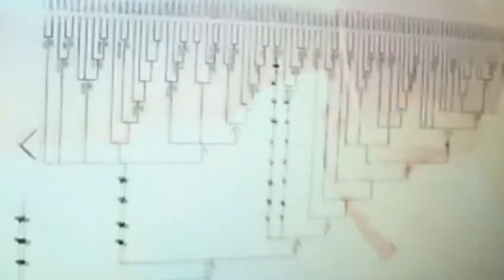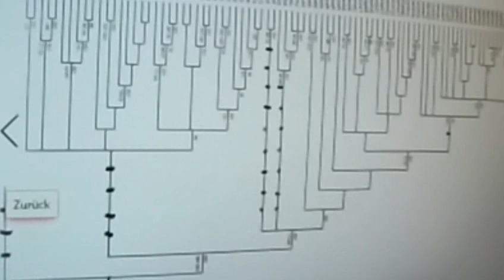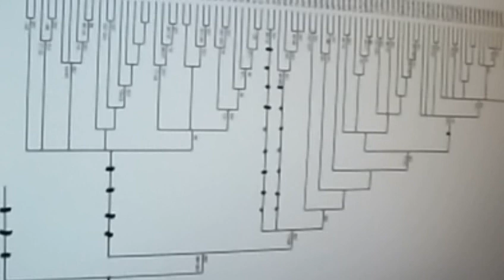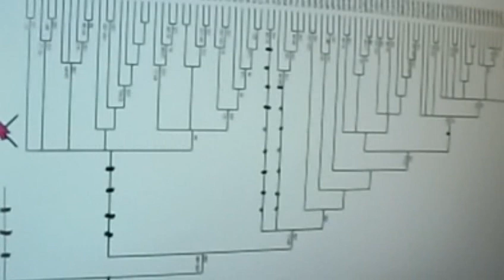457 Corona SWR + ZDF beleidigen Widerstand 2020 Bodo Schiffmann ntv : Stefan Homburg Markus Krall ↓↓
KenFM Weißrussland Schweden Tansania Quelle Greta Thunberg Fridays for Future Markus Krall Christian Felber Niko Paech Luisa Neubauer Parents for Future Gemeinwohl-Ökonomie GWÖ Postwachstumsökonomie DIE WISSENSCHAFTLICHE TAGESSCHAU HEUTE Andreas Michalsen Next Scientists for Future Scientists for Future Max Otte hans-georg maaßen sahra wagenknecht WerteUnion Rainer Mausfeld hans-werner sinn ulrike herrmann Weltrat der Weisen Atlas Initiative Dr. med. Rüdiger Dahlke 2.Scientists for Future II KenFM Jörg Spitz Karl J. Probst Bürgerliche Revolution Ernst Wolff Corona Covid 19